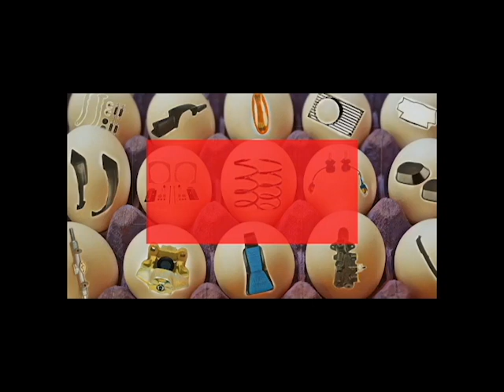Black Friday Parts Hunt at 914 Rubber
We decided to have a little fun for our annual blow out sale that takes place over Black Friday weekend. Yes, it's silly, probably because we are all so sleep deprived getting ready for this event. I hope it makes you giggle a little. Happy Thanksgiving everyone.

The Black Friday sale is an event for us. We like to give back to the community that supports us all year long and has been doing so for over 15 years now. We really appreciate you and this is our way of showing that. We have put almost everything we make on sale and we will be adding a few super deals throughout the weekend that are really going to make some people's day. Why did we do it this way? We wanted to break it up a little. and make it fair for everyone. We brought a ton of parts to a rally a few years ago and one guy bought a bunch of extra raffle tickets and ended up bringing all of the big prizes home himself.
We just want to help as many people as we can.
We look forward to seeing your projects get back on the road and we are proud to be part of that community effort to help you do so.

We are just starting to put together our collection of videos that include How-To Videos, Interviews with interesting 914 owners and stories from events that we have traveled to that we think you will want to see. So please click the like button if you like what you see, leave us a comment on what you thought and would like to see more of and please subscribe to the channel.
Cheer's
Matt Whitesell
914 Rubber

License ID: d9V8p3WJPp6